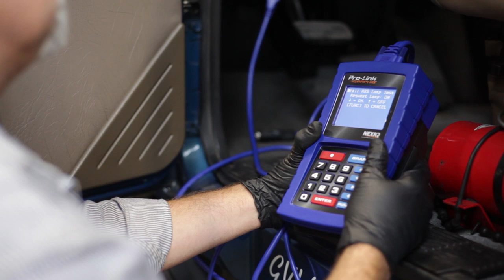Diesel Technology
Do you love trucks? Does the sound of the diesel engine and the rumble of the ignition draw you like a moth to the flame? If this sounds like you, check out the Diesel Technology program at Lane!